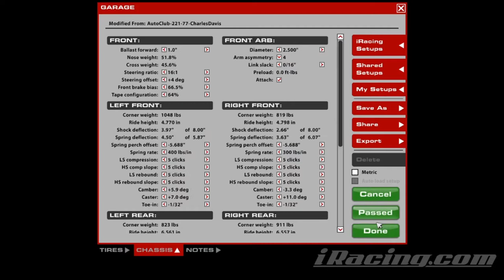C-Open @ Auto Club - Rolling the Dice a Week Early - iRacing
Next week is Las Vegas, but the gambling metaphors have already begun.

Chapters:
0:00 Qualifying
8:32 Race Start
10:25 Yellow Flag
17:06 Green Flag
29:15 Yellow Flag
34:21 Green Flag
35:33 Yellow Flag
40:27 Green Flag
42:14 Yellow Flag
47:17 Green Flag
1:01:18 White Flag
1:03:53 Incidents